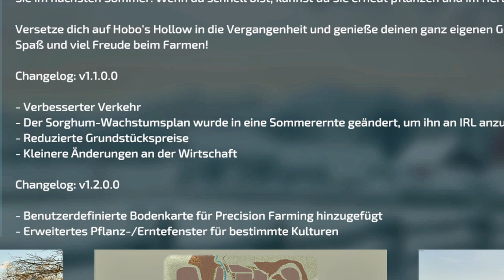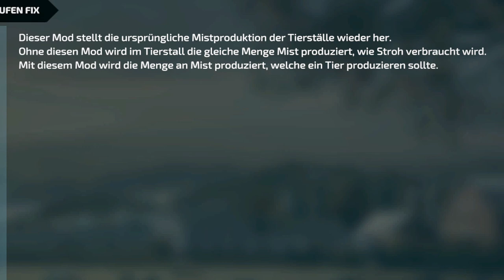LS22/FS22 - 1 NEUE Karte - 10 Neue Mods - 2 Updates - Modhub - Westerrade - Feldversteigerungen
Kracher Mod: Feldversteigerungen